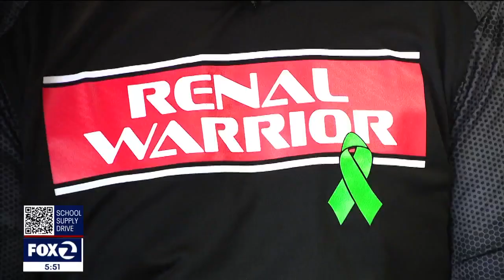Marathon weekend bring kidney donors, recipients and those on the transplant list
If you are looking for inspiration, sit for a moment with Wilson Du and listen to his story. It was 2016 and he was just 34-years old, working hard, and playing harder when his kidneys failed.